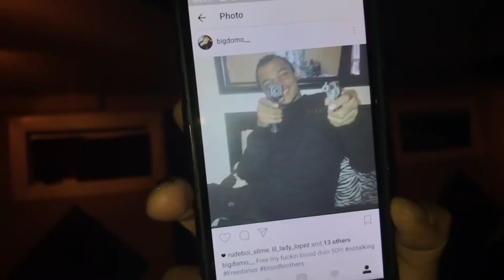Domo "Pressure" Shot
Domo "Pressure" Official Music Video

Produced By Kritikal Dyverse

Shot By B Trill

Domo Hendrix

Alex Gomez

B Trill